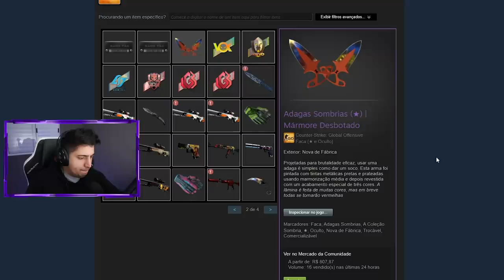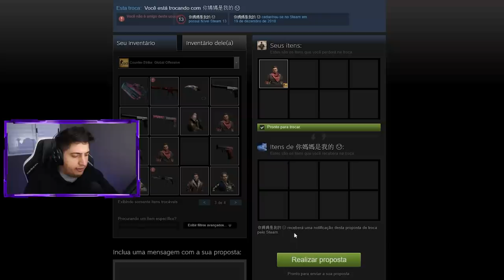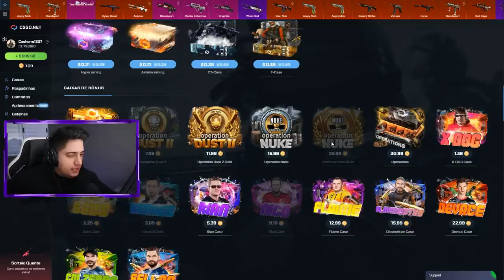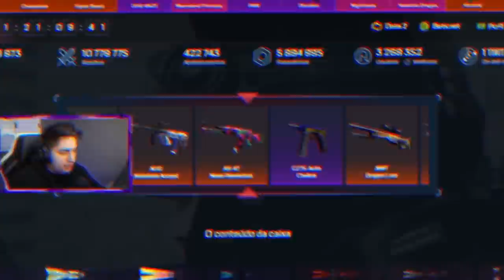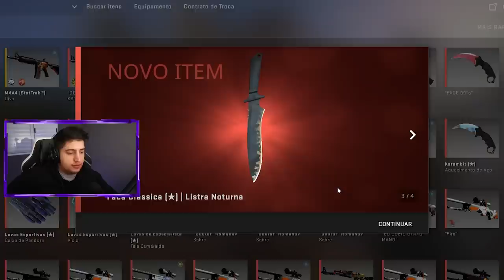Há 6 anos ela foi LANÇADA e até hoje muitos não a conhecem...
Há 6 anos essa skin foi lançada no CSGO e até hoje muitos não a conhecem...